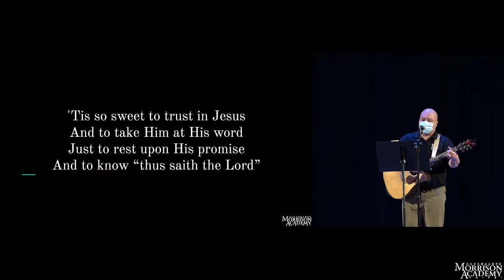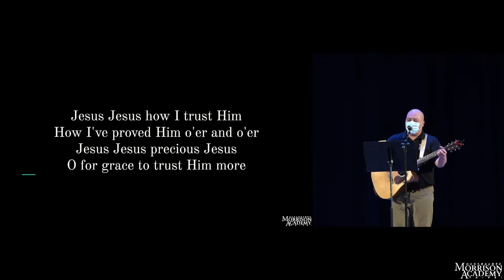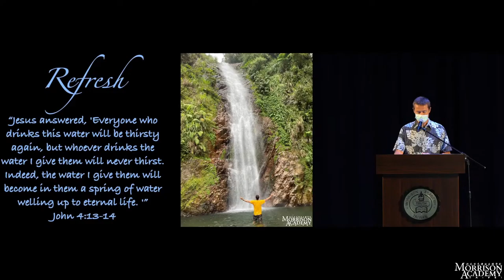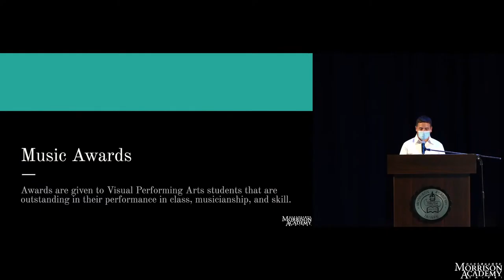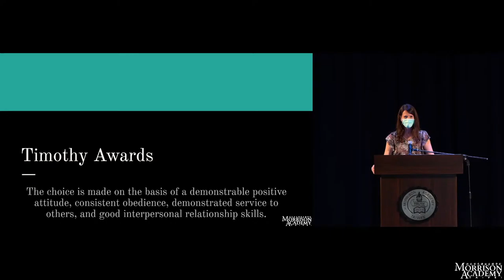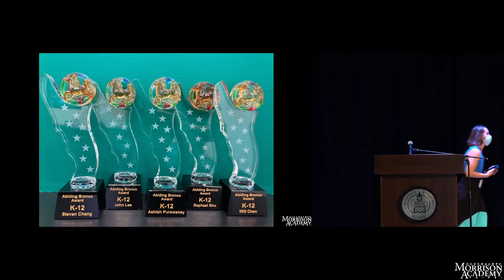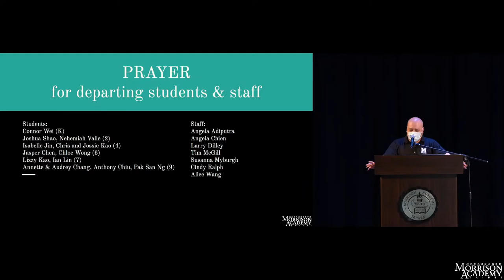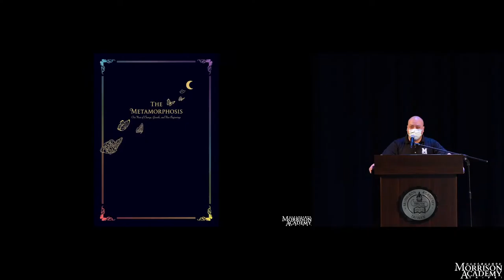2020-21 All School Final Year End Chapel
Join us as we celebrate and close out the 2020-21 academic year at MAT. We will begin at 11:00 am.